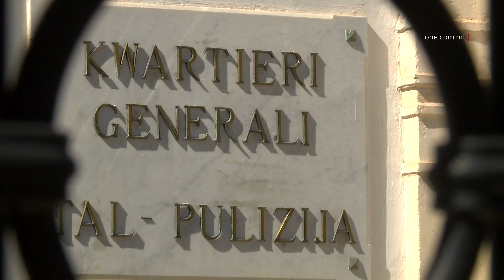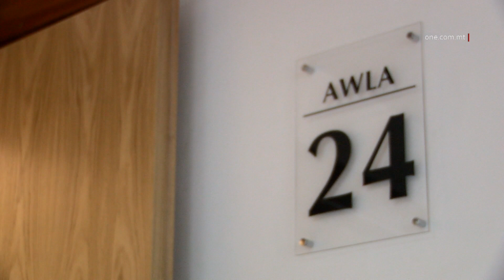MIXLI LI RREŻISTA ARREST U LI KIEN VJOLENTI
ONE.COM.MT • Iż-żagħżugħ li ġie arrestat ilbieraħ fil-Fgura wara ġirja bil-karozzi għadu arrestat wara li ġie mixli b’reżistenza t’arrest u li kien vjolenti.

Missieru li wkoll kien fl-iżbarra, ingħad li pprova jaħrab b’ammont konsiderevoli ta’ flus kontanti.

Intqal li ż-żagħżugħ ġieli kien mixli bi traffikar tad-droga u sess ma’ tfajla taħt l-età.

FILMAT: ARKIVJI

Żagħżugħ li ġie arrestat wara ġirja bil-karozzi mal-Pulizija nhar it-Tnejn, kien fuq libertà proviżorja dwar allegat traffikar tad-droga u attivitajiet sesswali ma’ minuri.

Josef Zammit ta’ 29 sena minn Ħaż-Żabbar tressaq il-Qorti t-Tlieta akkużat fost l-oħrajn li rreżista l-arrest u li kien vjolenti mal-Pulizija. Hu kien akkużat ukoll li għamel ħsara fuq propjetà, li saq b’mod perikoluż, u li m’obdiex kundizzjonijiet tal-ħelsien mill-arrest sena ilu.

L-Ispettur Mark Anthony Mercieca mill-Iskwadra ta’ Kontra d-Droga qal li l-Pulizija kellha informazzjoni li Zammit kien involut fi traffikar tad-droga.
Il-Pulizija qabdu lil Zammit it-Tnejn wara ġirja bil-karozzi.

Minn tfittxija separata li saret, missier Zammit ipprova jaħrab b’ammont konsiderevoli ta’ flus kontanti qabel ma ġie arrestat.

L-Ispettur Mercieca qal ukoll li għaddejjin xi investigazzjonijiet dwar allegat ħasil tal-flus.

Il-Qorti se tiddeċiedi dwar il-ħelsien mill-arrest f’digriet aktar ‘il quddiem.

JGĦID LI L-224 PAKKETT DROGA KIENU KOLLHA GĦALIH

Żagħżugħ ta’ 22 sena li ġie arrestat wara li nqabad b’224 pakkett droga sintetika, qal fil-Qorti li d-droga kienet għall-użu personali u esklussiv tiegħu.

It-Tlieta, Nathan Hili ċaħad l-akkużi miġjuba kontrih u baqa’ jinżamm arrestat.

Fil-Qorti nstema’ wkoll kif il-mod kif instabet id-droga sintetika turi li din ma kinitx għalih biss, u kien hemm biżżejjed għal madwar mitejn persuna.

Intqal ukoll li Hili kien diġà ġie arrestat bosta drabi oħra u dejjem inħeles mill-arrest minħabba li d-droga li kien inqabad biha ma kinitx skedata fil-liġi.

Il-prosekuzzjoni oġġezzjonat għall-ħelsien mill-arrest abbażi tal-fatt li Hili inqabad bi tliet mobiles, u kien osservat kemm-il darba juża karozza tal-kiri, anke jekk ma kellux dħul finanzjarju.

Il-Qorti ċaħdet it-talba għall-ħelsien mill-arrsest.

SERAQ MINGĦAND OMMU WARA LI MIET MISSIERU

Raġel ta’ tmienja u tletin sena minn Tas-Sliema baqa’ jinżamm arrestat wara li ammetta li seraq ħafna oġġetti mingħand ommu eżatt wara li miet missieru, biex isostni l-vizzju tad-droga.

Ismu mhux qed jixxandar fuq ordni tal-Qorti, biex tkun protetta ommu.
Fil-Qorti nstema’ li r-raġel, li huwa wkoll riċediv, kien seraq mutur u karozza ta’ missieru, li kien għadu kif miet.

Huwa seraq ukoll żewġ settijiet tat-televiżjoni u tlett iklieb żgħar.
Jidher ukoll li kienet omm l-akkużat li għamlet rapport lill-Pulizija.

Hu u jammetti l-akkużi miġjuba kontrih, l-akkużat qal li kien ibati minn dipressjoni, u talab skuża.

Is-sentenza mistenijja tingħata l-ġimgħa d-dieħla.